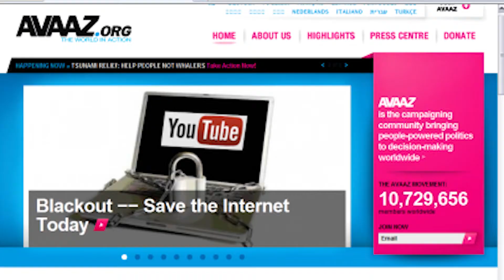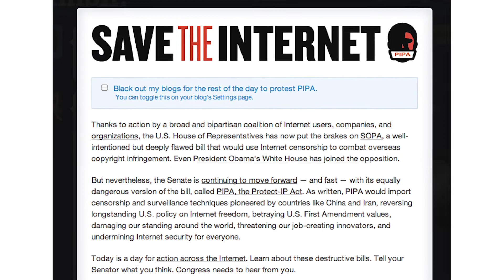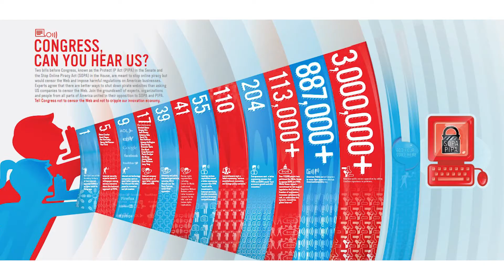Ashoka Fellow Tiffiniy Cheng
Tiffiniy Cheng is expanding the internet's transformative potential for good by keeping this vital technology open and accessible. By activating millions of people across the globe and creating a cadre of internet defenders, she is ensuring that bottom-up civic engagement remains relevant in an increasingly online world.